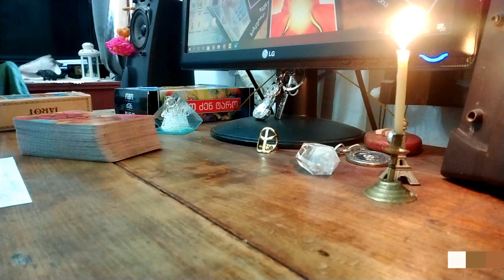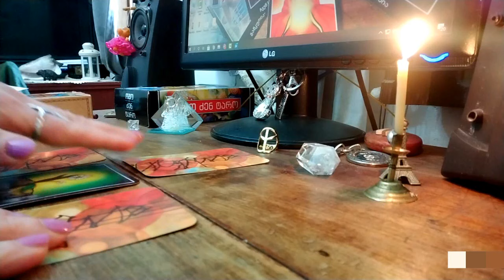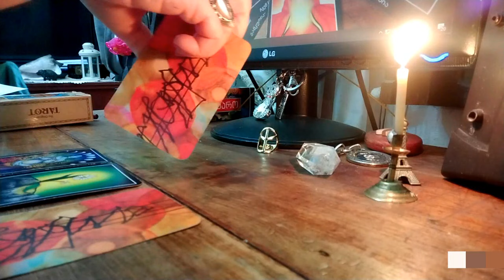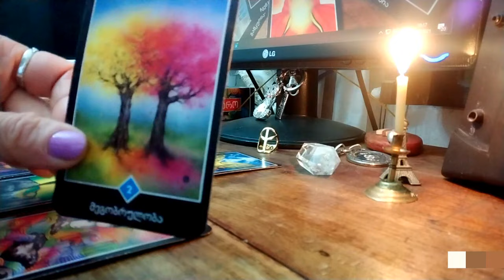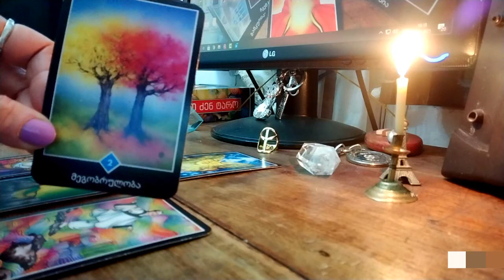როგორი გრძნობებით და განწყობით შემოვიდა თქვენს ცხოვრებაში?✨✨✨🃏🃏🃏✨✨✨599577343